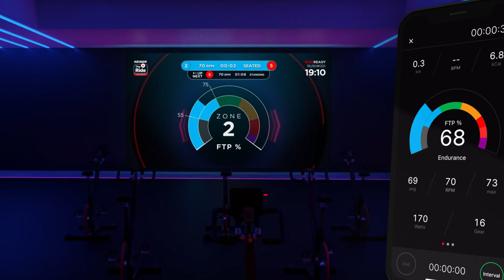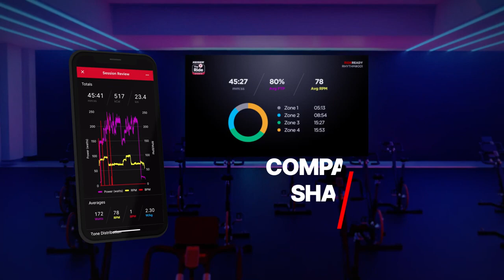The Ride Studio Keiser : accédez à des cours virtuels de cyclisme !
Avec ce type de fonctionnalité, offrez une expérience incomparable avec les cours The Ride Studio by Keiser ! Elle permet de faire des cours en groupe tout comme avec la présence d'un instructeur. Désormais, c'est vous qui décidez quand planifier vos séances !
Retrouvez à chaque cours des instructeurs de renommée mondiale selon 3 styles d'entrainement possibles : Ride Rush (HIIT), Ride Rhythm (musique) et Ride Race (métriques).